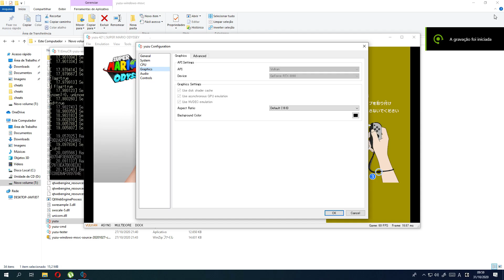super mario Odyssey rtx3090 yuzu test